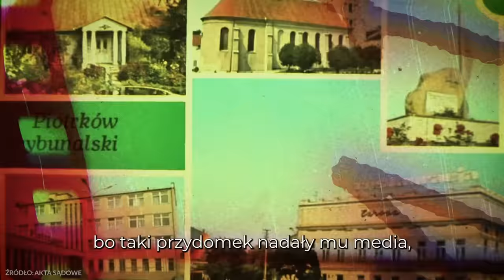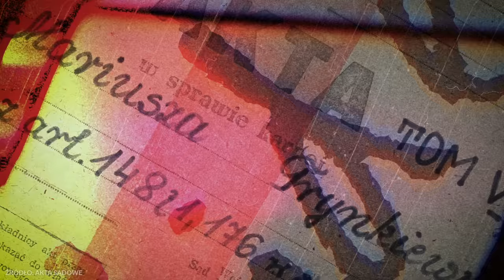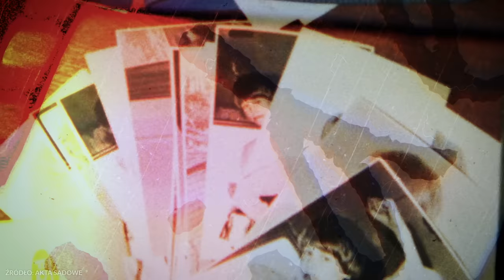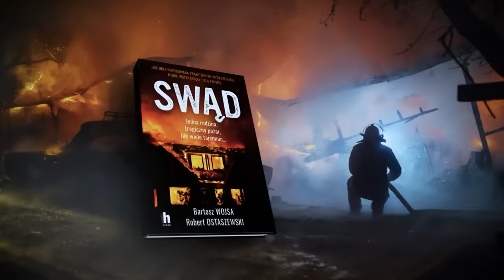MARIUSZ TRYNKIEWICZ PO LATACH WYSZEDŁ NA WOLNOŚĆ. Prędko wrócił za kraty | Pokój Zbrodni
Program "Pokój Zbrodni" odsłoni przed Wami całą gamę mrocznych tajemnic, które czekają na rozwiązanie, historie kryminalne, które wstrząsnęły Polską - zaprasza Bartosz Wojsa.